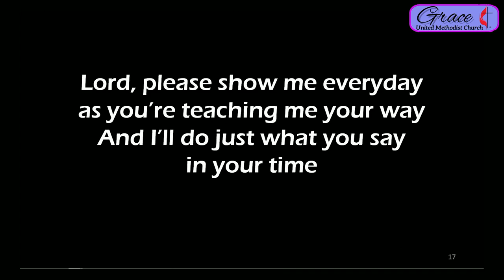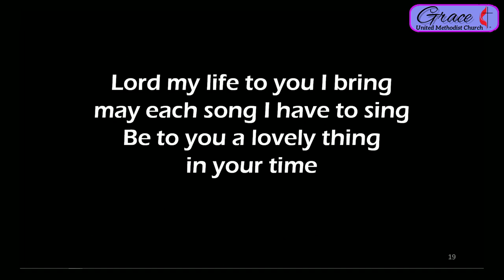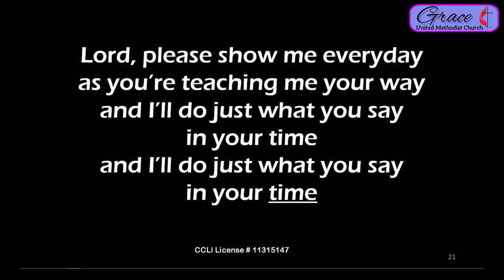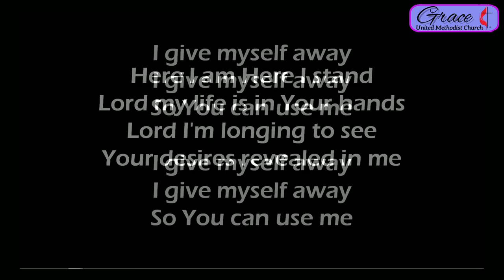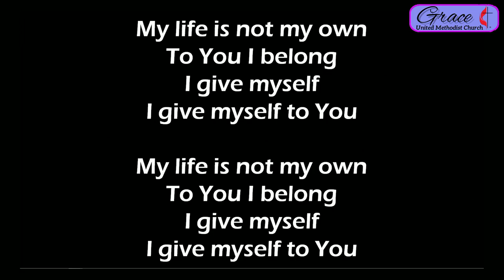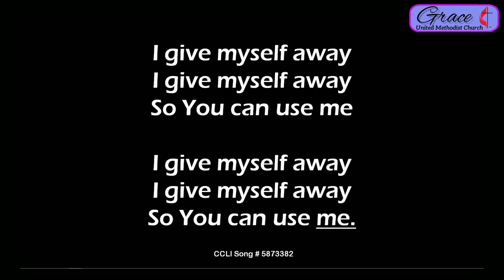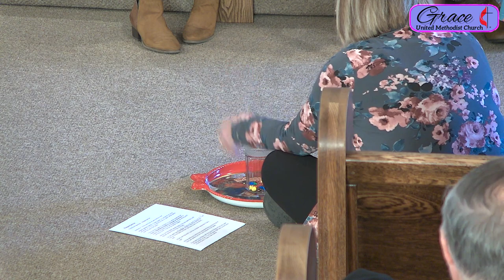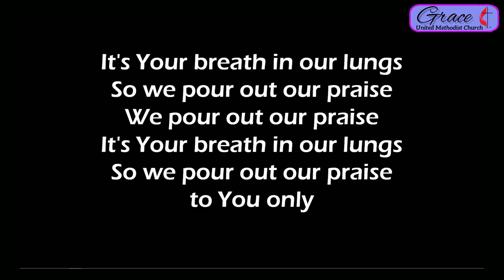Unless You Repent. Grace UMC and Walnut Grove UMC. March 20, 2022